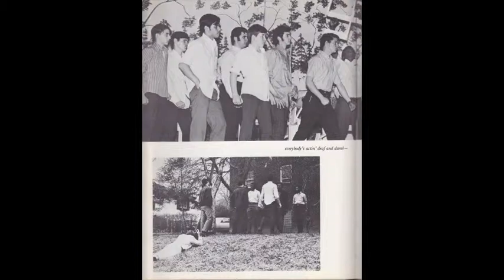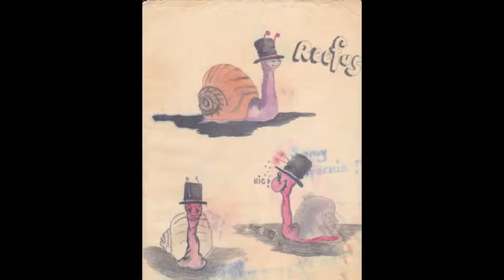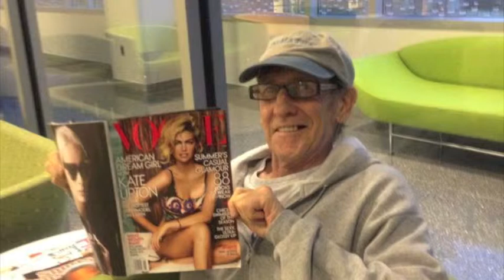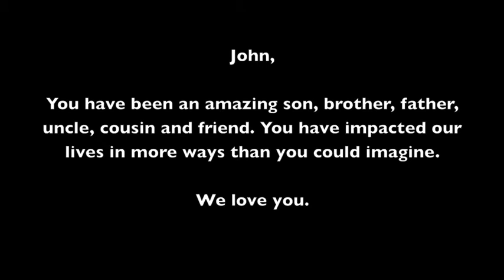In Loving Memory of John Mark Gannon, Jr. We love you!